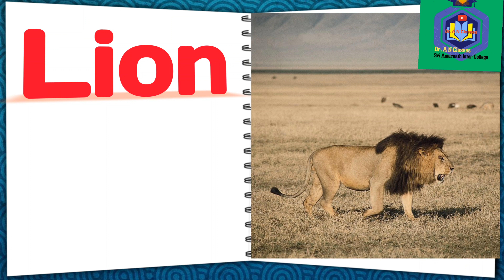20 wild animals name, 20 जंगली जानवरों के नाम, animal names, wild animals name in hindi and english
20 wild animals name, 20 जंगली जानवरों के नाम, animal names, wild animals name in hindi and english
Hi,
I'm Dr. A N sir,
और चैनल को आगे बढ़ाने में हमारी मदद ज़रूर करे ...
                                Is video me mai apko bataunga Sabhi 20 Palatoo Janwaron  ke naam hindi aur English mein Pictures aur pronounciation ke sath. Aur is video mein clear photos ke sath bataya hai jo ki bachon ko khib pasand aayegi aur unke school ke liye madad milegi, aur mujhe umid hai ye video aapke liye helpful aur imfomative Hogi.

20 Fruits Name in Hindi and English | Fruits Name | Falon ke naam | Name of fruits | फलों के नाम
20 सब्जियों के नाम | Vegetables Name in Hindi and English with Pictures, 20 sabjiyon ke naam

Do you want to enroll your child in a good & reputable school? Or are you looking for the best sample of application for school admission? If your answer is YES , then you have come to the right post.

1- wild animals name,
2- 50 जंगली जानवरों के नाम,
3- animal names, wild animals name in hindi and english,
4- wild animals names, wild animals name in hindi and english with pictures,
5- 20 wild animals name,
6- 20 जंगली जानवरों के नाम,
7- animal names, wild animals name in hindi and english,
8- 15 Wild animals name,
9- 20 Wild Animals Name in Hindi,
10- 20 wild animals name in English,
11- Pet animals Name,
12- Wild Animals Name in Hindi and English with Pictures,
13- 100 Wild animals Name,
14- 50 Animals Name in Hindi,
15- Top 50 wild Animals,
16- 15 Wild Animals Name in Hindi and English,100 Animals Name,
17- 50 Wild Animals Name in Hindi,
18- 40 Wild animals name,
19- 10 Wild Animals Name,
20- 50 Wild Animals Name Hindi and English,
21- 20 Wild Animals Name,
22- What is the wild animals name?
23- What are the main wild animals?
24- What are wild animals for Class 3?
25- What are 10 animals name?

wild animals name in English and Hindi
wild animals name with pictures
wild animals name list
all wild animals name
10 wild animals name
20 wild animals name
30 wild animals name
40 wild animals name
50 wild animals name animals name
animals name in English and Hindi
animals name pronunciation
animals name list

50 wild animals name in Hindi and English
Tiger - Bagh
lion - Sher
leopard - tenduaa
Panther - Cheetah
bear - Bhalu
deer - Hiran
rabbit - Khargosh
Panda - Panda
Gorilla - Gorilla
chimpanji - vanmanush

Please 🙏...
Support me all viewers 🙏🙏🙏🙏🙏